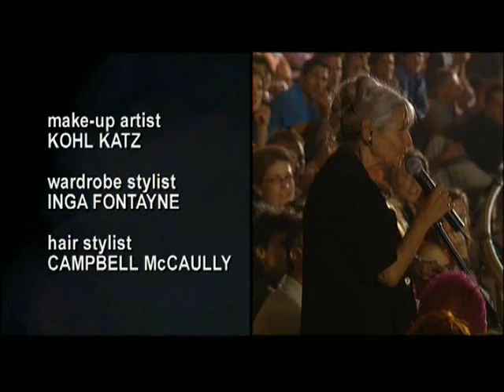Ellen Degeneres-TheBeginning-Part 7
This is the last part of Ellen's stand-up, "The Beginning". If you watched all the ones I've uploaded, thanks and sorry it took so long. Well, enjoy!